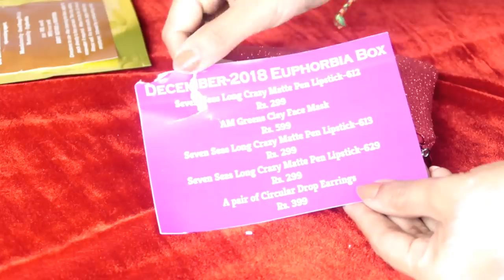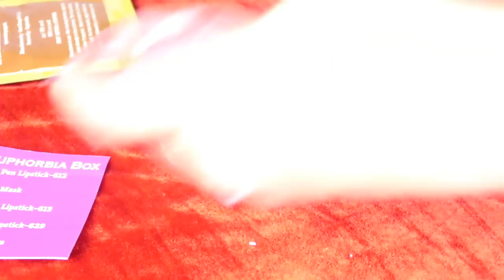Indias most affordable subscription Box unboxing Malayalam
v   Seven Seas Long Crazy Matte Pen Lipstick-612 (Rs. 299)

v  Am Greens Clay Face Mask (Rs.599)

v  Seven Seas Long Crazy Matte Pen Lipstick-613 (Rs. 299)

v  Seven Seas Long Crazy Matte Pen Lipstick-629 (Rs. 299)

v  A pair of circular drop earrings (Rs. 399)

Big  🐻  Hugs❤️